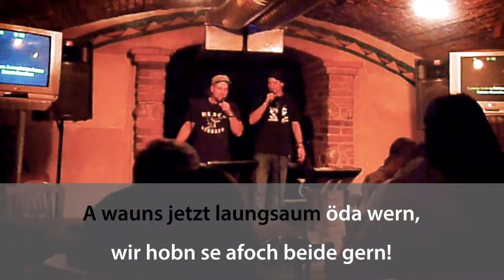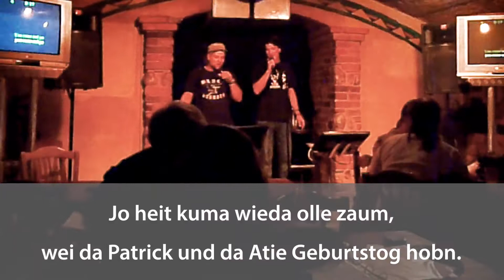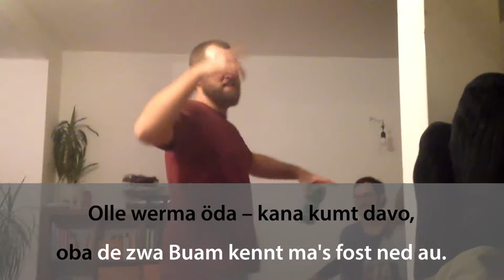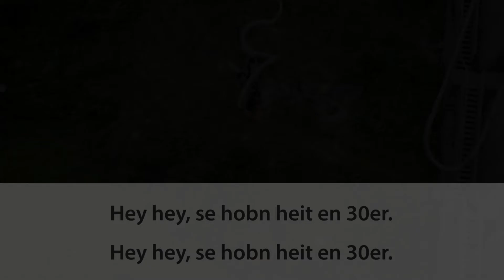Gerick's Dreißga [Karaoke]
Se woan Elektrotechnika in da HTL in Wös,
hobn domois scho augstoßn im Gerstl und im Gwöb.
Oba noch da Schui hobn se si aus de Augn verlorn.
(und wos is daun passiert?)

Se hobn se wieda gfundn noch a Haund voi Joah,
aus da erstn geiln Band is daun a glei wos woan.
Beim Proben im Winter waradns uns fost dafroan.
(geh, fazöh!?)

Da Patrick is a wahnsinns Schlogzeiga,
da Atie Multitalent und Crowdfunder.
Beide hobn an Proberaum und a supa-liabe Freindin dahoam.
(ned schlaumpad)

Patrick is Schnäppchenjäger und Elefantenliebhaber,
Atie is Kameramann und Youtube-Koch-Star.
Se beide kinan jammen und essn gern Erdöpfischmoan.
(futtern futtern)

A wauns jetzt laungsaum öda wern,
wir hobn se afoch beide gern!

Jo heit kuma wieda olle zaum,
wei da Patrick und da Atie Geburtstog hobn.
Se san nu fesch und knackig wie vor 15 Joah,
da Bartwuchs is nu kräftig – und kane grauen Hoah!

Wir nehman unsre Glasl und stoßn aun,
solaung ma nu kane Kinda hobn.
Und noch a so am Trangi, oda liaba zwa,
mochts Plotz do in da Mittn, wei taunzn kinans a!

Hey hey, se hobn heit en 30er.

27 Joah übastaundn – eana daugt jetzt sogoa Jazz,
se traman von am Auftritt im Porgy and Bess.
Da Traum vom Rockstar-Leben is imma nu ned gstorbn.
(wird schau nu)

Se san beide musikalisch, sexy und gscheid cool,
treu und bodenständig – se horchn beide Tool.
Supa kinans Taunzn, vielleicht werns es eich heit a nu zoagn.
(des mecht i segn)

Olle werma öda – kana kumt davo,
oba de zwa Buam kennt ma's fost ned au.
Da Atie hod sein 30er  - und da Patrick a,
wir singan und wir lochn und feiern de zwa!

Egal ob XBox spün oda Sochn zimmern,
ob Hund streuchin oda Trommin stimmen.
Wauns wos dan, daun mochns es gscheit,
zwa gstaundne Maunnsbüda feiern heit.